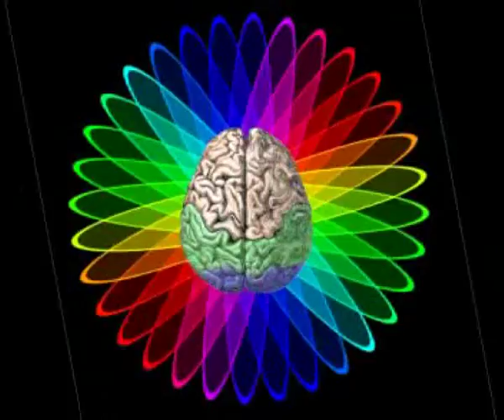Knowledge Brain Test